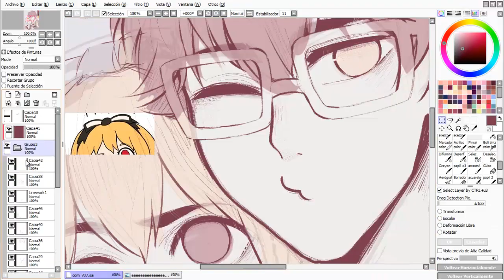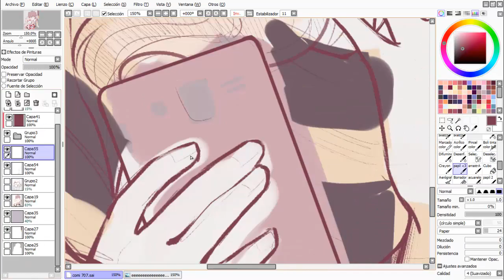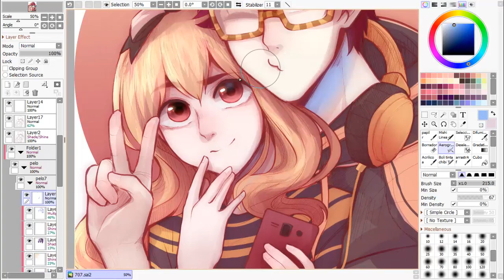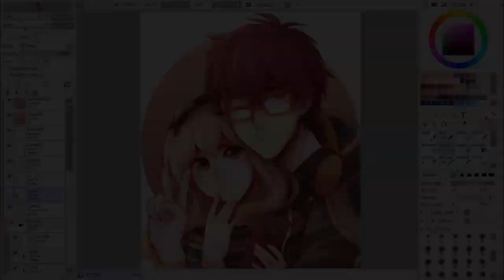[Paint Tool SAI SpeedPaint] Saeyoung's Commission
Comm 4 @AuthyCorgi from Twitter